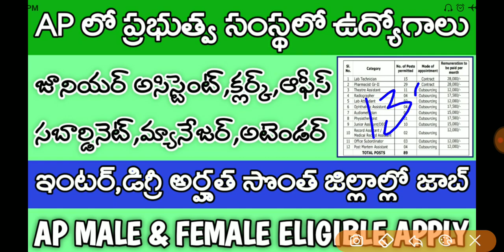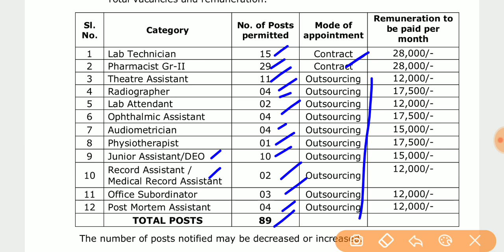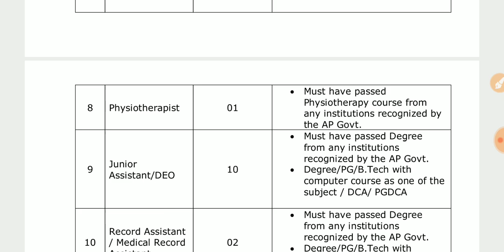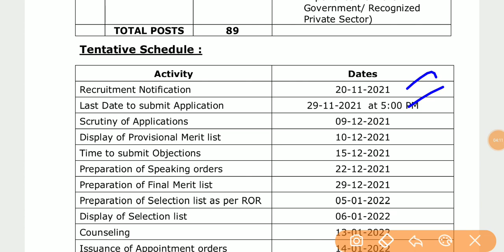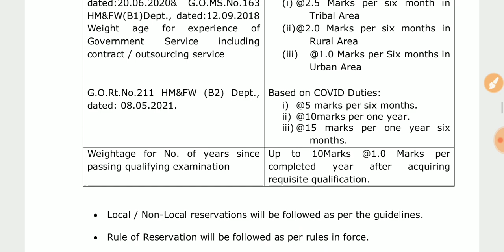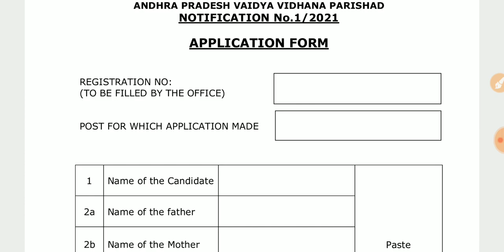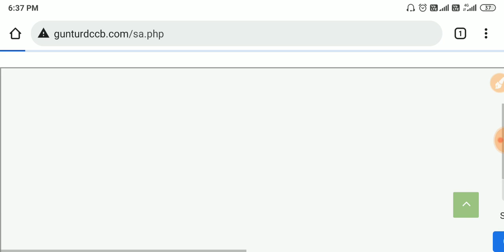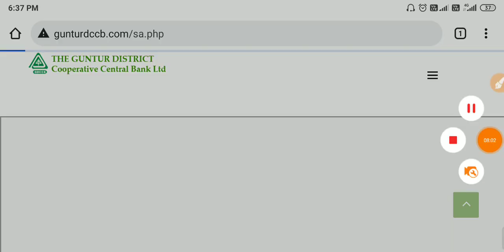Ap ప్రభుత్వ సంస్థల్లో ఉద్యోగాలు || Ap Jobs|| Ap Govt Jobs || Tech Guruvu